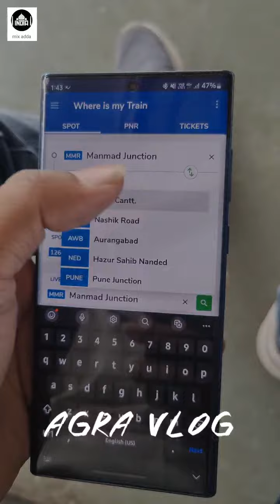Aurangabad to agra| mini vlog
Agra trip vlog | mini vlog

Train vlog | mini vlog